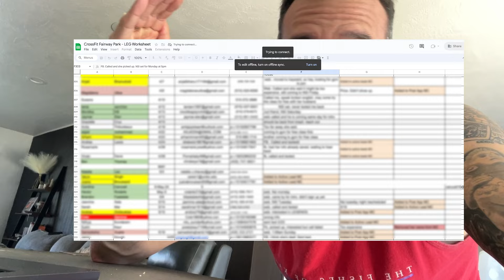Mic'd Up for the 9am Class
Another week has flown by! I spent more time with my son than usual and we made the most of it. Once again, he joined me for my workout in front of a local business. This time, we chose Hippies Brew, a popular coffee shop in our area.

I had my camera with me on Wednesday and decided to keep my mic on during part of the class. I hope you all enjoy the content!

Want to watch our gym grow and change people’s lives?

FairwayParkCrossFit.com